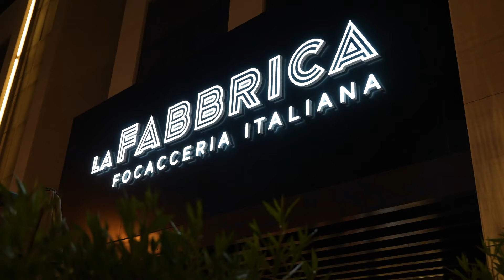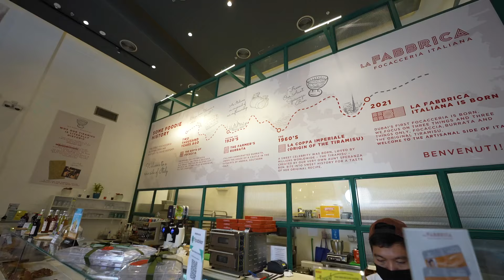Vlog 69 La Fabrica مطعم الفوكاشيا الايطالية